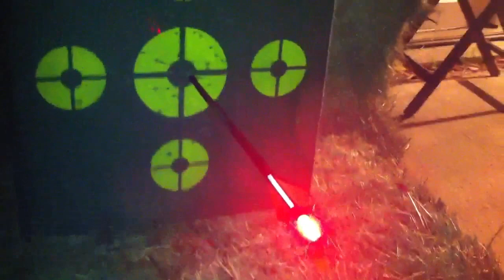Lumenok shot in SUPER SLO MO!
Shooting a red Lumenok at 15 yds using a Bear Anarchy in SUPER SLO MO!!